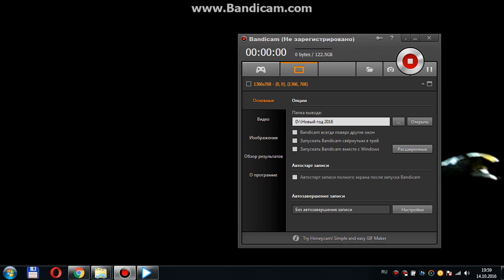Ульяна Шелох облака день матери 14 октября 2016